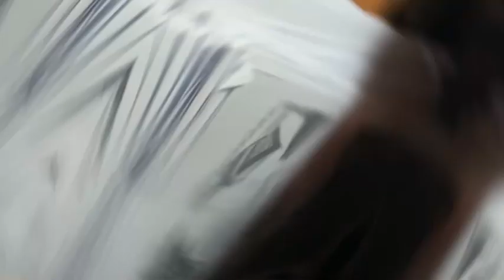มนุษย์ลุง_ชวนกินข้าว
สนับสนุนลุงที กสิกร 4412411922
กิจวัตรประจําวัน... ทุกๆวันก็จะประมาณนี้
ไม่ได้ออกจากบ้านมาจะ 3 ปีแล้ว ทำงานในบ้าน..ตลอด